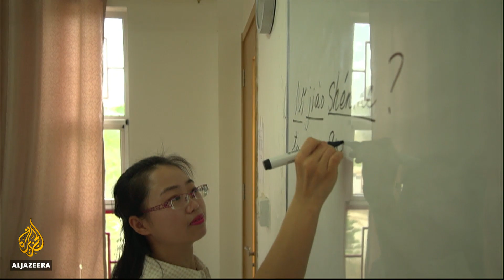🇸🇳 🇨🇳 China's 'soft power' in Senegal | Al Jazeera English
China's President Xi Jinping is about to begin his first official tour of West Africa. Among the stops is Senegal.

The Chinese government says that it is Senegal's largest foreign investor, with $1.6bn in investment.

Many Chinese migrants have made Dakar their home after arriving to work on these investment projects.

This has caused a rise in anti-Chinese sentiment, in Senegal and throughout Africa.

So China's government is on a charm offensive trying to win over hearts and minds of people in countries they are investing in.

Al Jazeera's Nicolas Haque reports from the capital, Dakar.